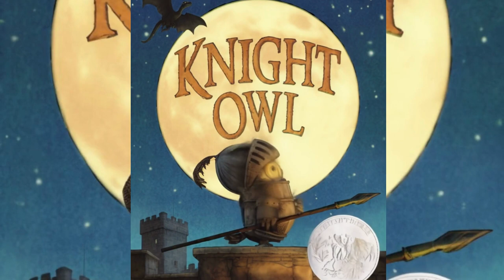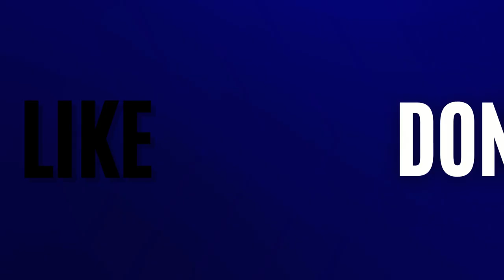Discover the Courage of a Small Owl in a Big World: A Review of ‘Knight Owl’ by Christopher Denise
Night Owl

"Knight Owl" is a captivating tale of courage, intelligence, and friendship set against the backdrop of a richly detailed medieval world. The story revolves around a small owl who dreams of becoming a knight. Despite not being the biggest or the strongest, his sharp nocturnal instincts help protect the castle, especially since many knights have recently gone missing. The book takes a thrilling turn during the Knight Night Watch, where our brave owl faces a daunting duel against a frightening intruder. With beautiful digital illustrations and a charming blend of whimsy and heroism, "Knight Owl" is a testament to the triumph of brains over brawn. This Caldecott Honor Book recognized as a New York Times Bestseller and a Junior Library Guild Selection, will delight readers of all ages.